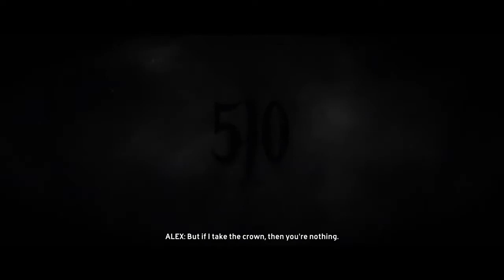The Crew™ - Story Mode. Last Mission. V8..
Casual Gamer who enjoys most driving and Racing games,
Not the best but i try.   ")